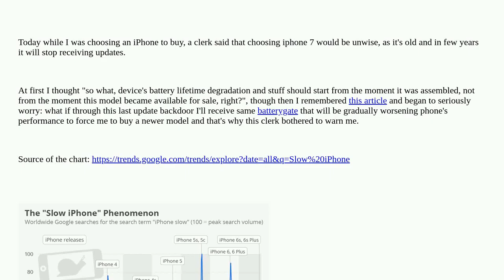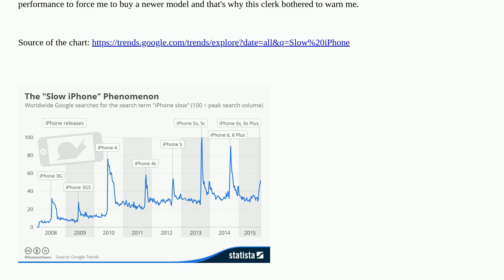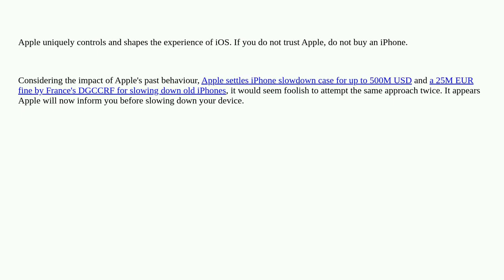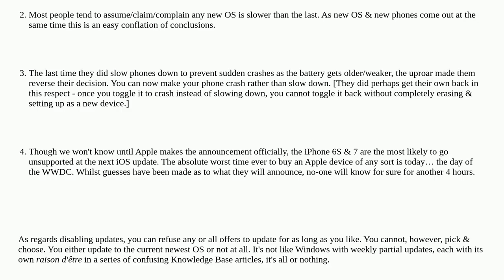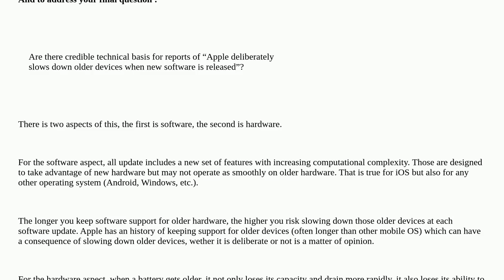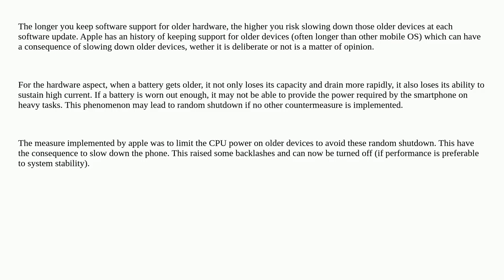Apple: Are there credible technical bases for reports of “Apple deliberately slows down older dev...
Are there credible technical bases for reports of “Apple deliberately slows down older devices when new software is released”?

A special thanks goes out to the community

  performance software-update iphone